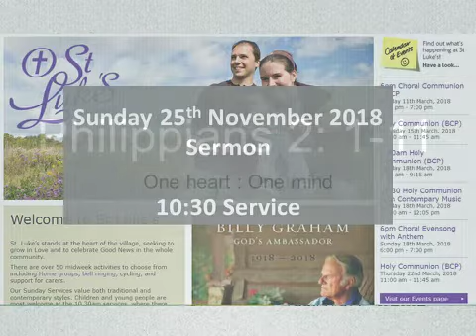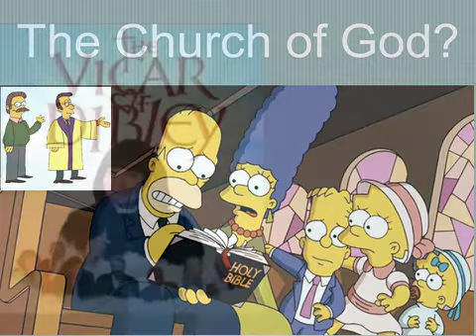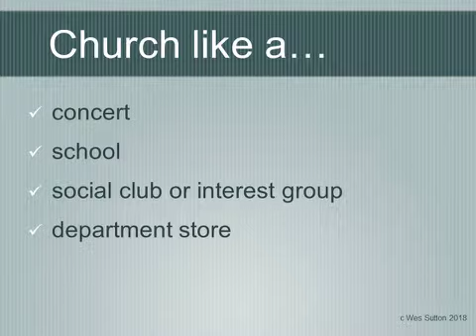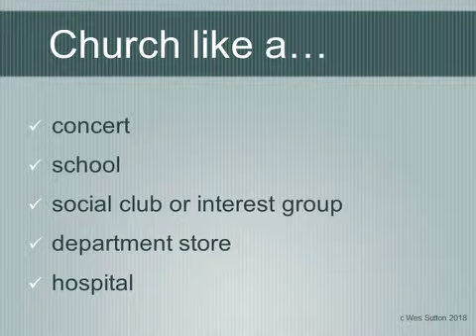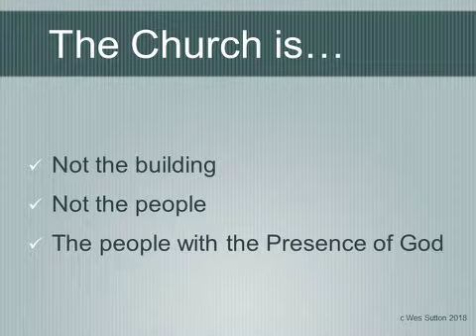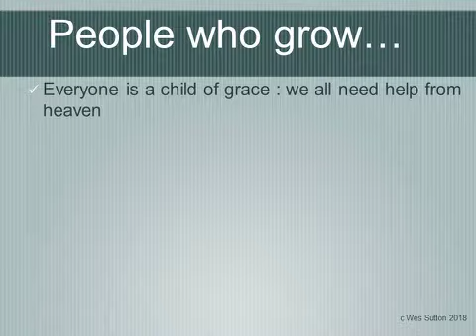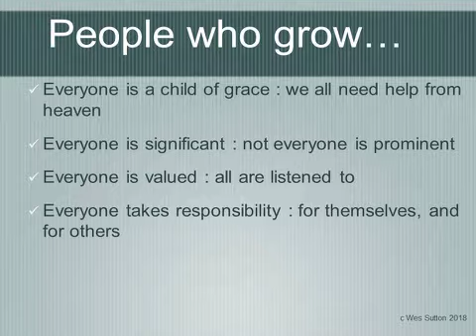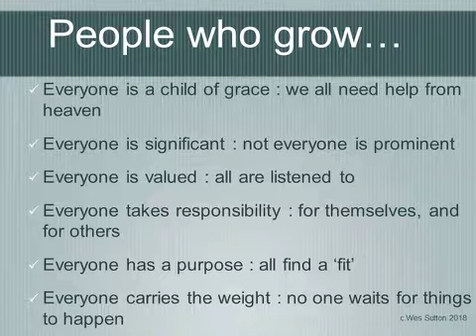Sermon on Sunday 25th November 2018 - 10:30 service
Sermon given on Sunday 25th November 2018 at the 10:30 service